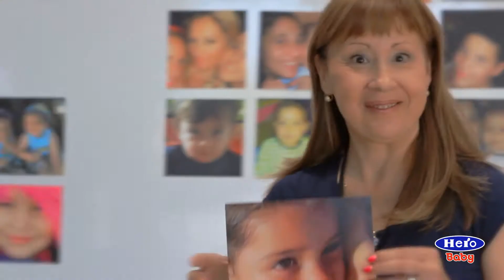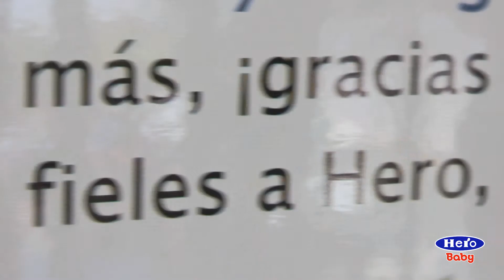Ya somos 200.000 fans en facebook de Hero Baby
Hemos llegado a los 200.000 fans en nuestro facebook de Hero Baby y por ello todos los trabajadores de Hero nos hemos juntado para crear un muro real con las fotos y comentarios de nuestros fans para darles las gracias por seguirnos día a día. Si aún no eres fan, síguenos: